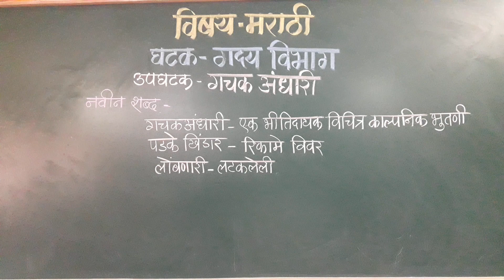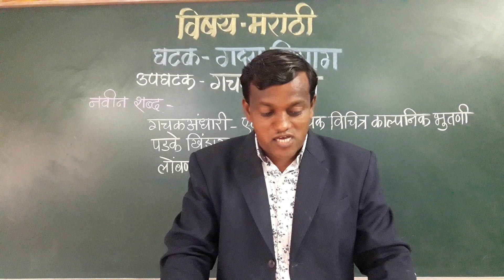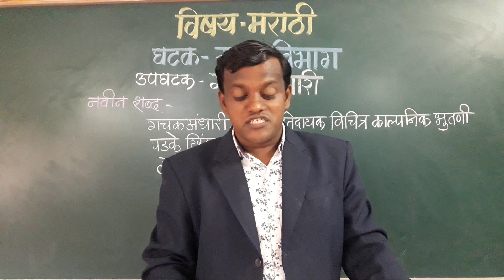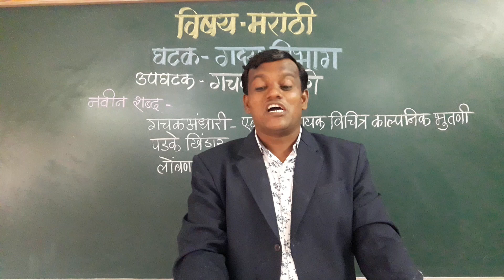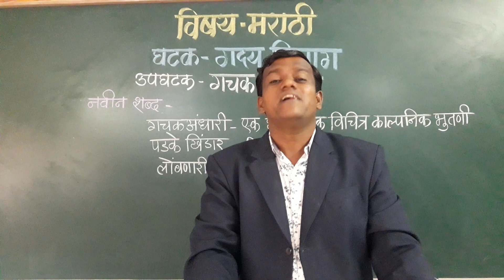STD : VII, Sub : Marathi, (Gachak Andhari) Part - 1